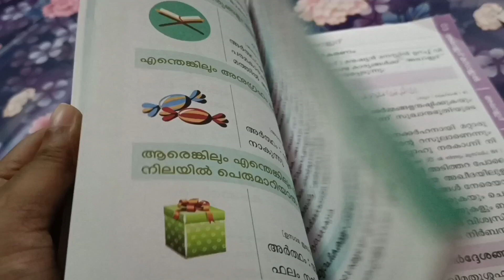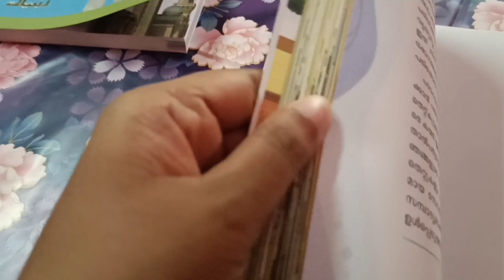ഓരോരോ മാറ്റങ്ങൾ കൊച്ചൊരു day in our life മദ്രസ യിലെ പുതിയ uniform ഉം പുതിയ പുസ്തകങ്ങളും